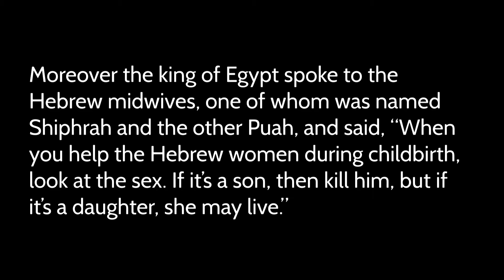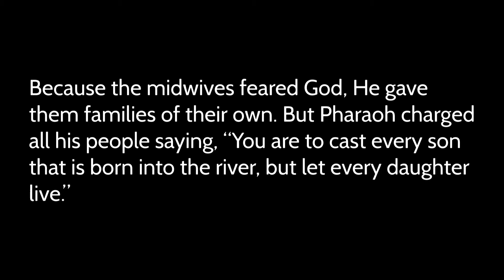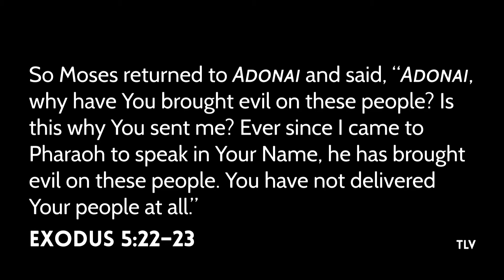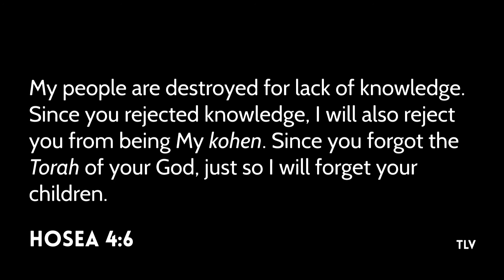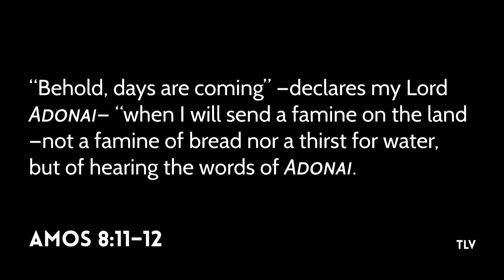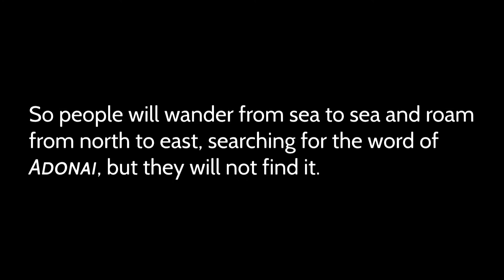The G-d Factor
Rabbi Richard Freeman
Exodus 1:11-22; 5:22-23; Hosea 4:6; Amos 8:11-12

People will either be slaves to sin or slaves to Messiah. Ignorance of G-d’s Word leaves people stuck in their sin and destined to perish. It is the living Word of G-d that secures freedom! We must come to Yeshua and stay in G-d’s Word to overcome the strongholds in our lives.